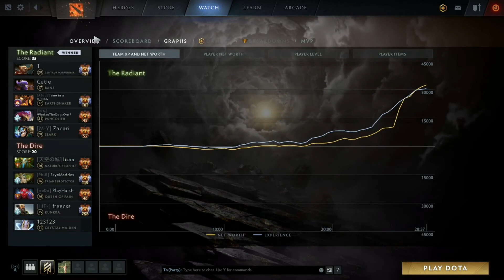GEEKFAM.KUKU HITTER PANGOLIER MID 10 KILLS filipino 9k mmr Fullgameplay (Watch&Learn)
I Upload Dota2 High Mmr Player perspective Replays And Highlights Daily.